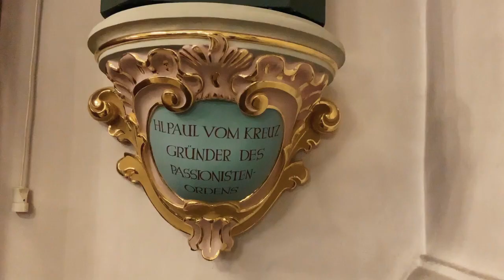Predigt Bischof Voderholzer zum Jubiläum 300 Jahre Passionisten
Bischof Rudolf Voderholzer eröffnet das 300-jährige Jubiläum der Passionisten in der süddeutsch-österreichischen Vizeprovinz am 6. Dezember 2020, dem 2. Adventssonntag.

Die Passionisten wurden 1720 vom Heiligen Paul vom Kreuz gegründet und verkünden heute in über 50 Länder der Welt die Frohbotschaft des Gekreuzigten.